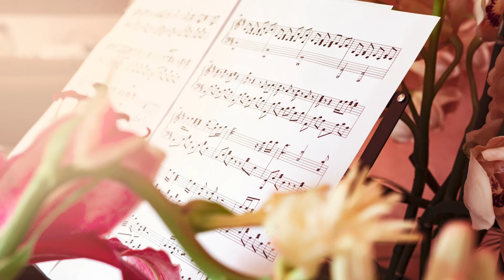👑 bright waltzes for twirling around your room feeling like a princess (light academia playlist)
A playlist of bright, upbeat waltzes for dancing, focusing, studying, or relaxing.

~~TIMESTAMPS~~

00:00 Sleeping Beauty Waltz - Tchaikovsky
01:42 A Bicycle Built for Two - Traditional
03:08 A Busserl Is A Schnuckrig Ding - Traditional
04:12 Colors of an Artist - Claude Signet
06:28 Italian Song - Traditional
08:15 I Year For You - Brightarm Orchestra
09:56 Sailing fro Sicily - Trailer Worx
10:55 Salzburg Walkabout - Cercles Nouvelles
12:58 Take me to Prom - Cercles Nouvelles
14:56 The New Doll - Traditional
16:54 Waltz for Vienna - Cercles Nouvelles
18:56 Queen’s Jewelry - Cercles Nouvelles
20:52 Song of the Reapers - Traditional
22:56 Swan Lake Waltz - Tchaikovsky

Photos by Joshua Woroniecki, Annie Spratt, and Ashton Mullins on Unsplash